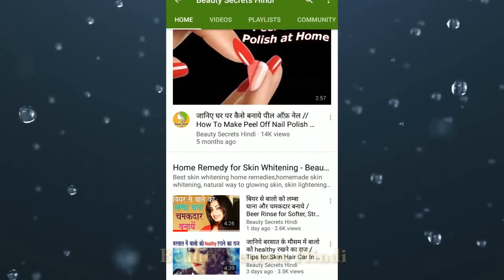बेजान बालो को मजबूत, घना, सॉफ्ट और शाइनी बनादेगा यह तेल - Chemical Free Homemade Hair Oil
बेजान बालो को मजबूत, घना, सॉफ्ट और शाइनी बनादेगा यह तेल - Chemical Free Homemade Hair Oil- homemade oil for long hair by beauty secrets hindi